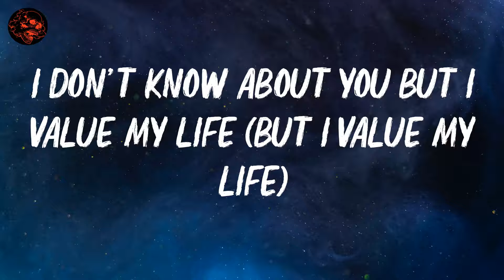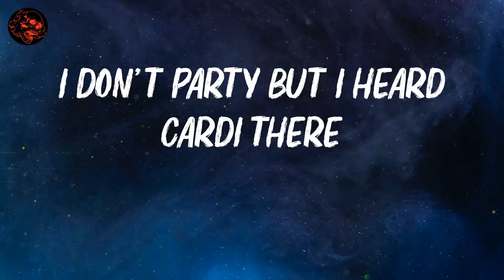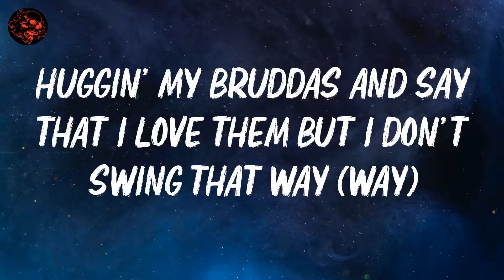Central Cee | Doja | Lyric Video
lyrics: Doja